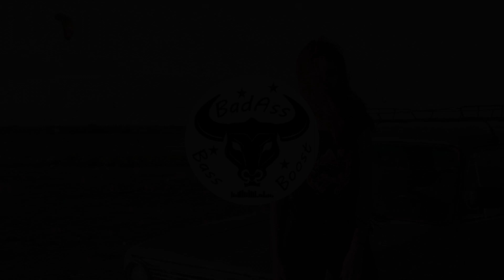bbno$ - shining on my ex (ft. Yung Gravy & prod. Y2K) [Bass Boosted]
♫Read all♪
Hello there! Welcome to BadAss BassBoost! On my channel, I upload new and awesome songs with the ultimate bass boost! If you got any suggestions or tips, leave it in the comments below.

⚠️ Read important information about copyright down below! ⚠️

~~~♪♫.ılılıll ̲̅̅●̲̅̅ ̲̅̅=̲̅̅ ̲̅̅●̲̅̅ llılılı.♫♪~~~

♪ Wanna chat with us?

~~~♪♫.ılılıll ̲̅̅●̲̅̅ ̲̅̅=̲̅̅ ̲̅̅●̲̅̅ llılılı.♫♪~~~

⚠️ Important ⚠️
If any artist or label has copyright issues with my videos (also the artist from the images that are used), please send an e-mail to: and I will remove it immediately!